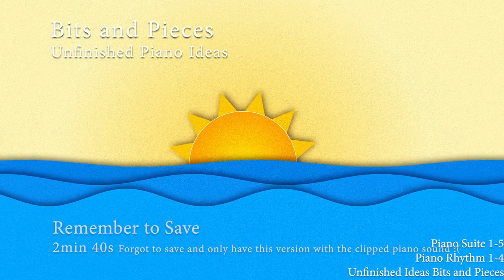Bits and Pieces - Unfinished Recordings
I had some requests for the music that I use in my videos. I have decided to just upload everything.

All the music is played through my digital piano using various VSTs. In particular I use EWQL play libraries, Spectrasonics Omnisphere and Stylus RMX.

Feel free to use this music for anything you like. If you do use it in anything just give me a simple credit. Thank you!

Many of these pieces are short, incomplete or just quick ideas.
All songs composed by me.